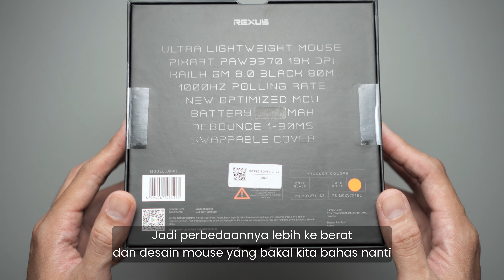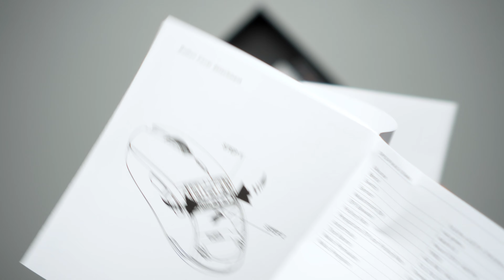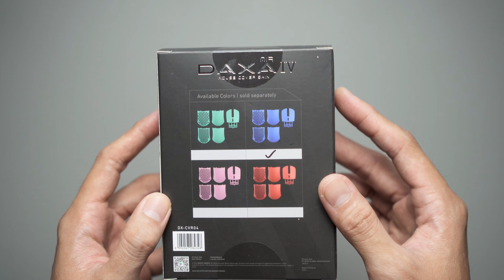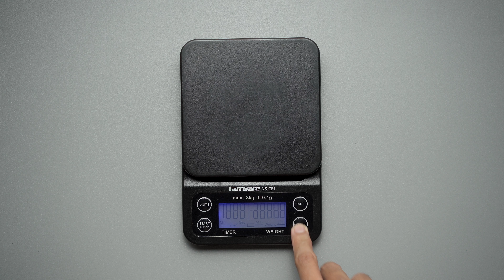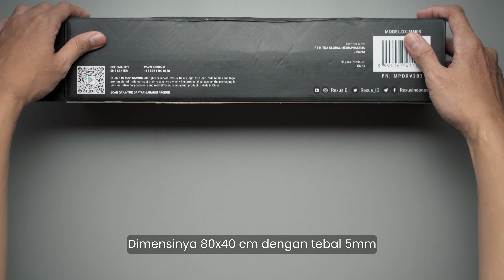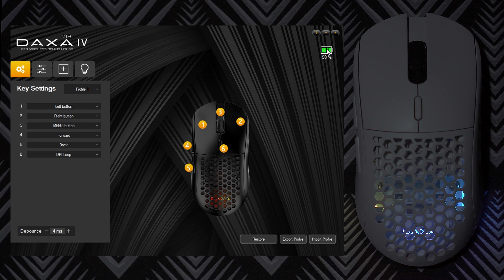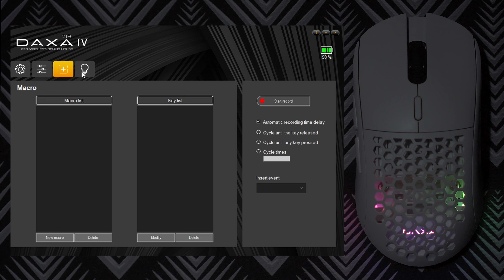REXUS DAXA AIR 4 PRO WIRELESS + RETRO PINE MAT UNBOXING ASMR (VS DAXA AIR 3 & APEX LEGENDS TEST)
🎧 ASMR Sound: Use headphones and turn your volume up!

RELEASE NOTES :
1. DAXA AIR IV bisa dibeli tanggal 29 April 2022 seharga Rp 759.000 di Official store REXUS atau gaming store favorit kalian
2. Pembelian DAXA AIR IV ketika launching akan mendapatkan FREE Case dan Mousepad DAXA Cordura M (terbatas 12 pcs pembelian pertama) atau Mousepad T6 (88pcs) jika Cordura M Habis
3. DAXA RETRO Pine bisa dibeli tanggal 28 April 2022 seharga Rp 135.000 di Official Store REXUS atau gaming store favorit kalian

📝 Video Description
Di video kali ini gw akan unboxing mouse wireless terbaru dari REXUS yaitu REXUS DAXA AIR IV Pro Wireless
Mouse ini merupakan penerus dari Mouse REXUS seri DAXA sebelumnya yaitu DAXA AIR III. Dibekali dengan jeroan yang sama dengan pendahulunya, kali ini desainnya dirubah sehingga menghasilkan grip yang lebih baik (disclaimer: at least buat gw) dan juga beban yang lebih ringan yang cuma under 70gr!
Yuk ditonton videonya sampai selesai!

📸 Filming & Editing Equipment :
Main Camera : Sony A6400
Wide Lens : Sigma 16mm f1.4 for Sony
Main Lens : Sigma 30mm f1.4 for Sony
External Monitor : Feelworld F6
Main Light : Godox SL60W
Fill Light : Godox LEDP120C
Microphone : Rode NT5
Cheaper Microphone : Samson C02 Pair
Audio Interface : Yamaha AG06
Headphone : Audio Technica AT-M50X
Editing Monitor : Dell U2417H
Gaming Monitor : LG GL500F 144Hz
Webcam : Logitech C922 Pro Stream
Mouse : Logitech G304/G305
Capture Card : Elgato HD60Pro

⌚ TIMESTAMP
0:00 Intro
00:52 Unboxing DAXA AIR IV
3:53 Hands-on & First Impression
4:56 Grip test
5:45 AIR 3 vs AIR 4
6:54 Wireless Receiver
7:22 Solid Case vs Waterfrop Case
7:56 Colorful Case
10:06 Cara buka Case
10:40 Inside the case
10:59 Cara pasang Case
12:12 Weighing
12:47 AIR 3 vs AIR 4 Weight
13:07 New DAXA RETRO VINE Mousemat
14:57 RETRO Pine vs RETRO
15:34 Software
16:55 Software : RGB
18:29 Apex Legends Gaming Test